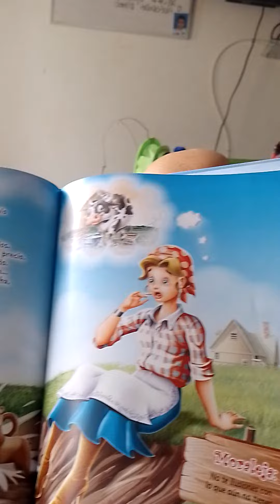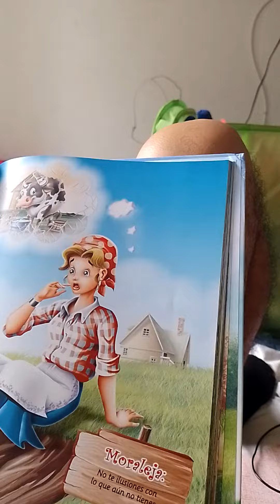LA LECHERITA DE SAMANIEGO